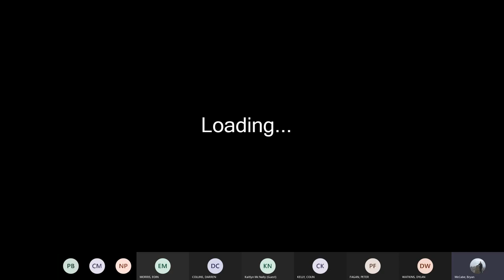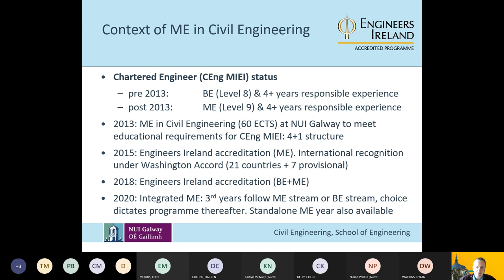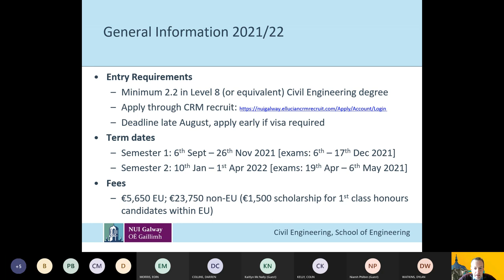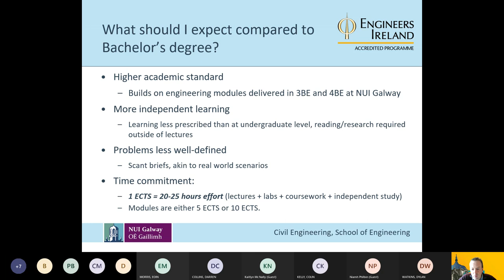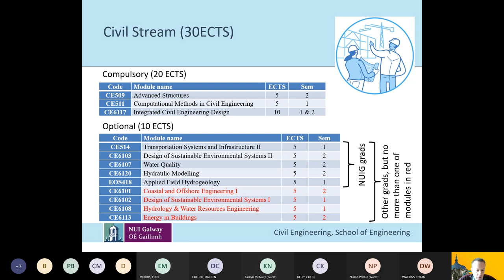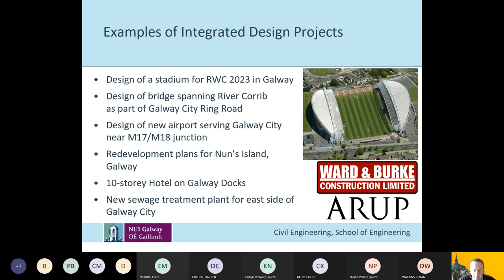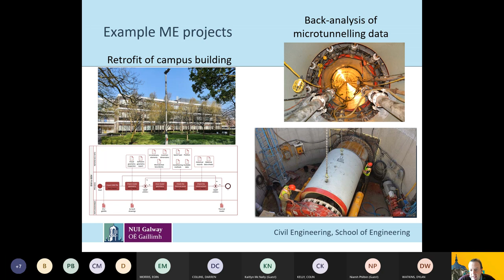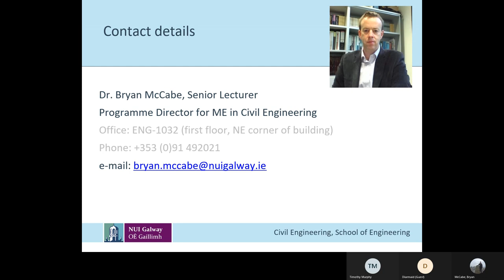NUIG PG Open Day - ME Civil Engineering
to learn more about our postgraduate programmes